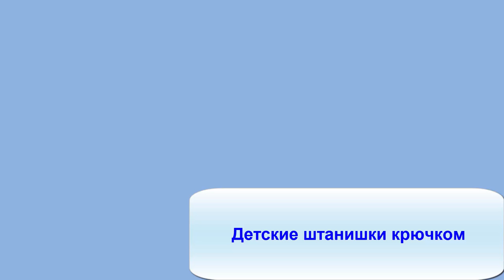Штанишки для новорожденных крючком.